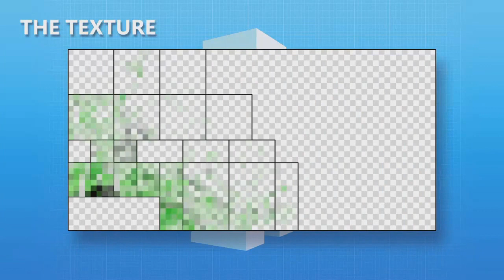DATA DE LANÇAMENTO DO MINECRAFT POCKET EDITION 0.16.0 OFICIAL E O QUE ROLOU HOJE NA MINECON 2016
Fala galera! DATA DE LANÇAMENTO DO MINECRAFT POCKET EDITION 0.16.0 OFICIAL! E TUDO QUE ROLOU HOJE NA MINECON 2016! Espero que gostem, e conto com a FORÇA de vocês, é nozes o/.